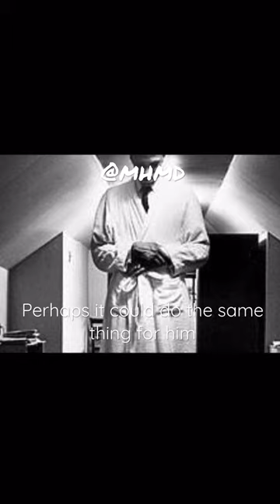Malcolm X After Hajj 🕋🤲🏻📿